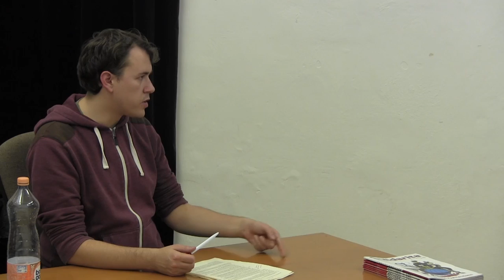Jan Májíček: Antikapitalistické perspektivy